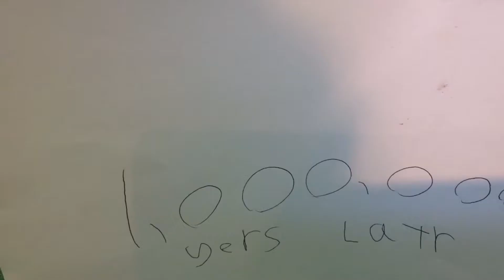The Ancient Movie